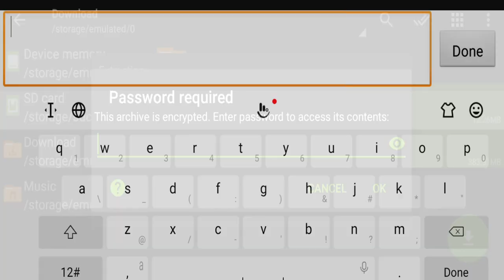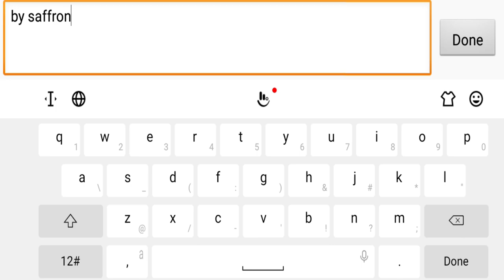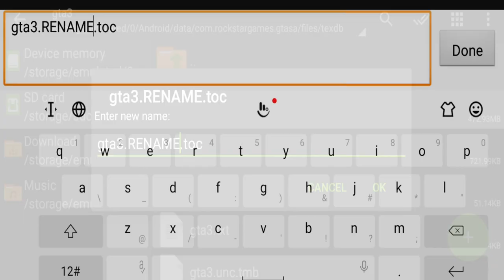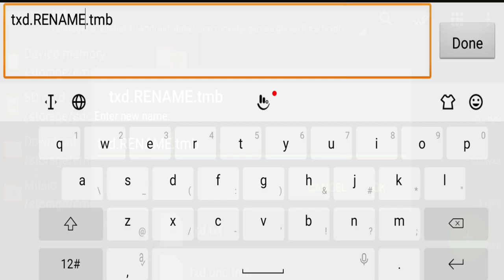Best Iron Man Full Mod Pack With Ultimate Powers - GTA SA ANDROID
🔥Download Link -

Other Mods :-

PC Specifications

16 DDR4 3200 RAM
240 Solid State Drive
GeForce GT 1030 2GB DDR5 Graphics Card
650w Power Supply

gta sa,gta san andreas,gta sa iron man endgame mod android,gta sa iron man,gta sa iron man android